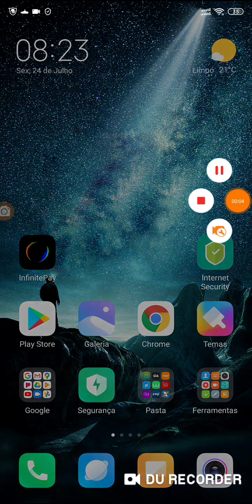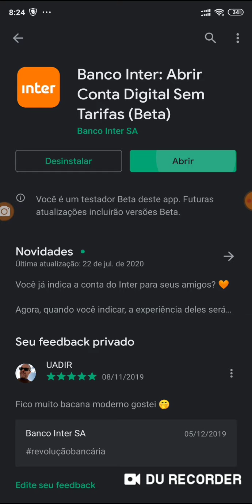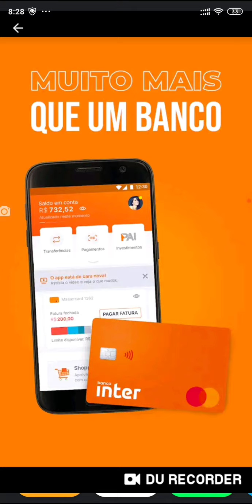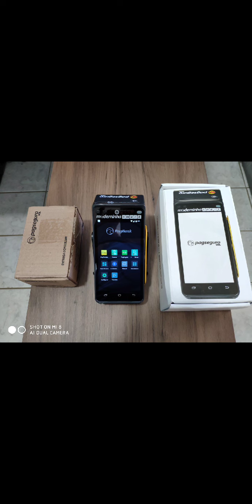Nova abertura de Conta Inter com menos passos🤔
nova abertura, com menos passos. Está muito mais rápida e menos burocrática!    Tudo sobre conta física e Internacional 👀.     Muito bom essa Promoção👀.  😉Minizinha (oferta R$ 40)